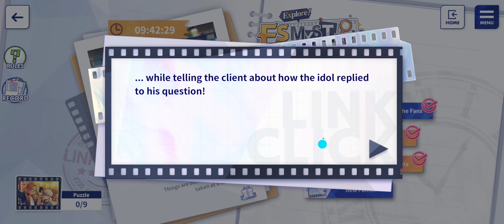Explore! ES Mystery Part 10 | Ensemble Stars!! Music